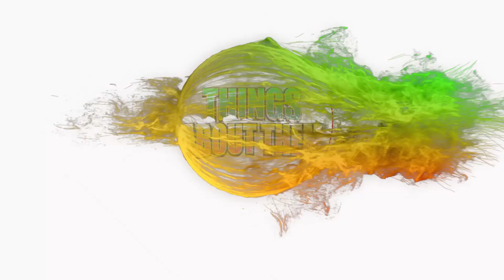3 Actors from FRIDAY AFTER NEXT Who Have DIED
Friday after next is a 2002 American comedy film that was directed by Marcus Raboy and was written by ice cube. The film starred stars such as, John Witherspoon, Mike Epps, Anna Maria Horsford, Clifton and many others. the film was a third instalment in the Friday series. the film follows a working security guards Craig one of his shifts, he runs into the thief who stole their chrismas presents on the eve of Chrismas. The film was one of the best chrismas film of its time and had a huge commercial success upon its release. the 1995 comedy film, Friday after Next, had many cast members and, in this video, will feature some of the cast members who died in real life Such as John Witherspoon, Lou Myers, and Jennifer Echols.